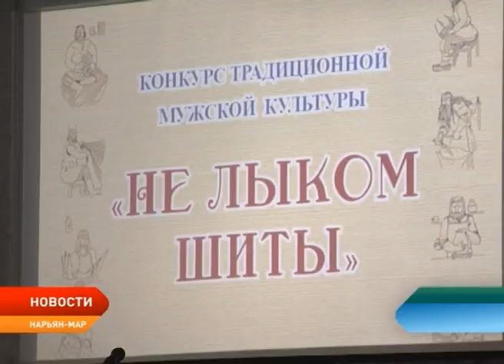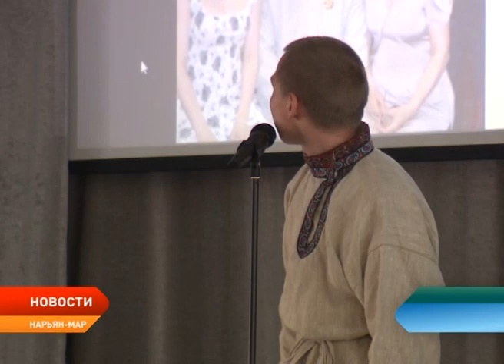«Не лыком шиты»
Богатырская сила, традиционное мастерство и народная мудрость! В столице Заполярья, прошел традиционный конкурс мужской культуры "Не лыком шиты". Организаторы уникального состязания - этно-культурный центр Ненецкого округа, проводят такие соревнования уже в четвертый раз. За эти годы конкурсанты работали в кузнице, запрягали лошадей, мерились силой, играли на ложках и даже танцевали кадриль.